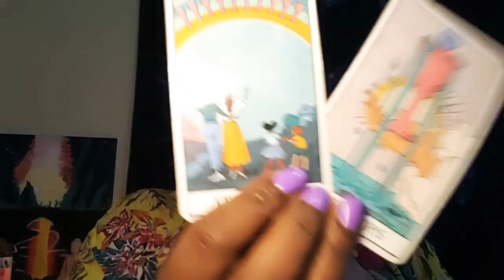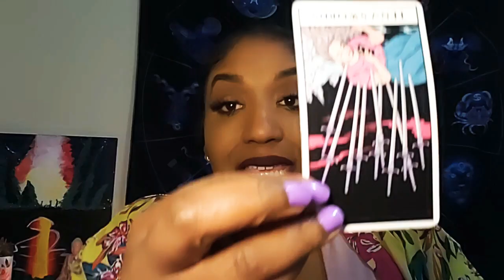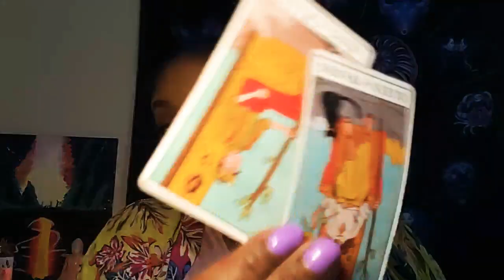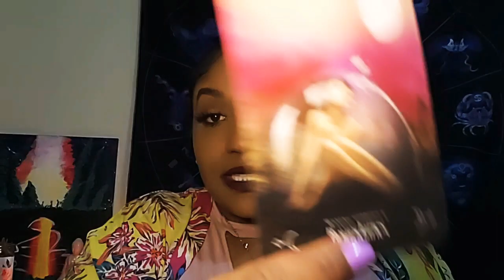Virgo🔮| Turned That Pain Into Power! | March 1st-15th Love Reading ♡